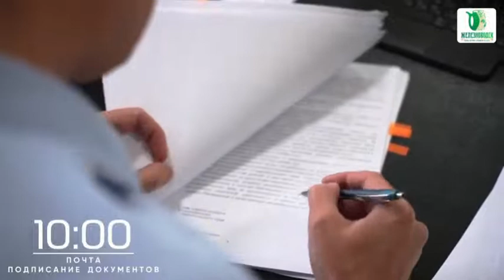Пять лет моей работы пролетело на раз Уже в декабре выборы нового главы Вроде, что то делали и реал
В думе Железноводска готовятся к избранию нового главы администрации города. Конкурс по отбору кандидатур назначили на 14 декабря 2021 года, о чем сообщили в пресс-службе городской администрации.

В ведомстве обозначили, что в конце года заканчиваются полномочия действующего главы Железноводска Евгения Моисеева. Срок истечет как раз 14 декабря 2021 года.

Предавшись ностальгическому настроению, Моисеев опубликовал у себя в Instagram видеоролик. В нем градоначальник познакомил ставропольцев со своим графиком. Просыпается Моисеев в 6 утра, а в 7 объезжает город, чтобы оценить состояние улиц и принять решения по их улучшению. Затем в 8.30 — утренняя планерка с заместителями, в 9 — совещание по видеосвязи с правительством края и губернатором. Далее Моисеев подписывает документы, а в 11 принимает жителей Иноземцево и Железноводска. В среднем за час глава города вникает в проблемы 10 человек. Следом — снова объезд города и пеший осмотр курортного парка. В 14.00 Моисеев отправляется на мероприятия, в 15.00 проводит очередное совещание, в 16.00 встречается с подрядчиками. Рабочий день Моисеева заканчивается в 20.00.

«Пять лет моей работы пролетело на раз. Уже в декабре выборы нового главы. Вроде, что-то делали и реально сделали, а посмотришь — одни совещания. В любом случае, судить не мне», — обозначил Моисеев в публикации с видео.

Пост оценили жители города-курорта.

«Лучший мэр за все времена Железноводска!», «В Железноводске не может быть иного мэра», — поддержали Моисеева в комментариях ставропольцы.

Состав конкурсной комиссии, которая будет отбирать главу Железноводска, пока неизвестен. Как и имена тех, кто посоревнуется за кресло с Евгением Моисеевым.

Недавно он пригрозил отказывающимся прививаться тюрьмой и выставил неудачный мем, тем самым нарвавшись на шквал негатива. Затем Моисеев вступил в перепалку в комментариях, где допустил начало геноцида для антипрививочников.

Еще один конкурс по выбору главы города на Ставрополье пройдет в Невинномысске уже 16 ноября. Но пресс-секретарь действующего градоначальника Михаила Миненкова уверен — его руководитель и дальше продолжит занимать свой пост.